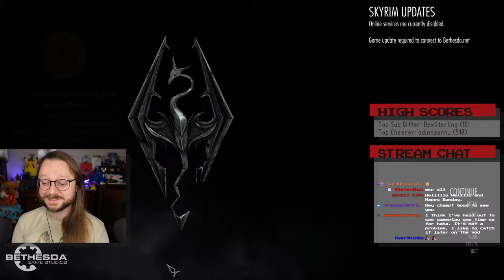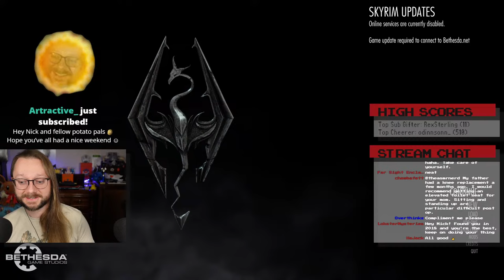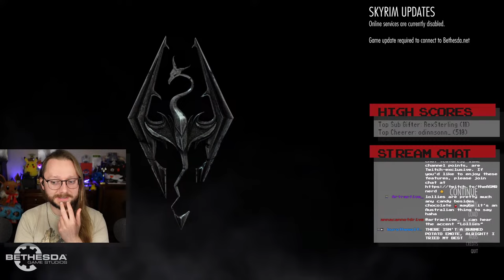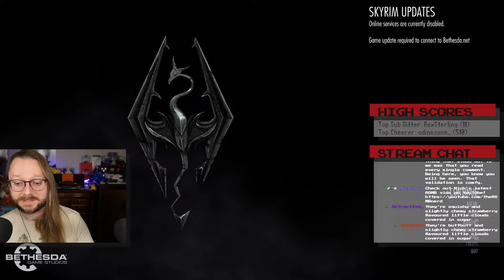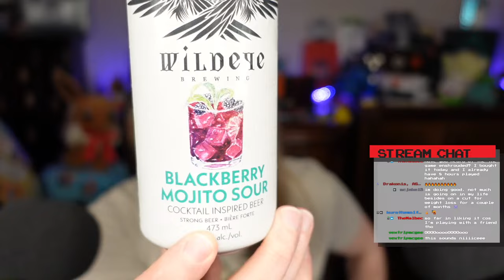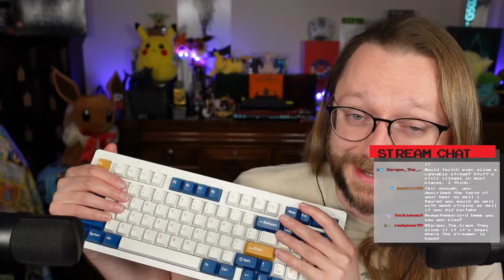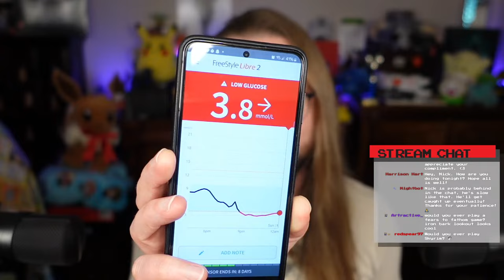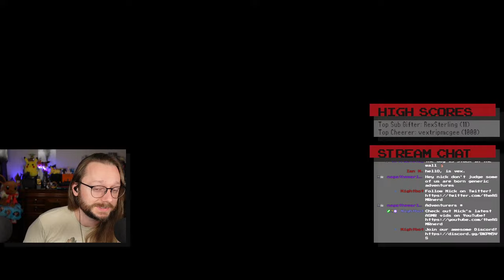[VOD] ASMR chat & cozy gaming 🎮 Nostalgic Skyrim & chill! 🐲🏔 - Streamed 2024/01/28